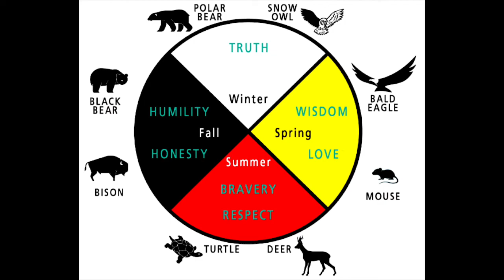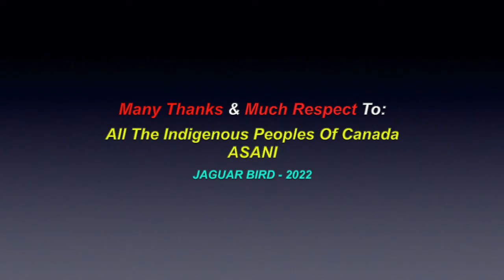O Canada: Mixed Indigenous Language Version - Asani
This is a video for: "O Canada", sung in a mixed Indigenous language version, by the Women's Indigenous Group "Asani". There are also two other indigenous versions of "O Canada" in this channel, as well as over 1000 videos ifor many more North, South & Central American Tribes & First Nations, Chiefs, Residential Schools,  Elders, Historical Events, Indigenous Concerns, Quotes, Environmental Youth Activists.. and much more.

Many Thanks & Much Respect To: All The Indigenous Peoples Of Canada..; Northern Turtle Island..; ASANI.. and to all the other brothers and sisters who have contributed to this video with photos and/or, in any other way.